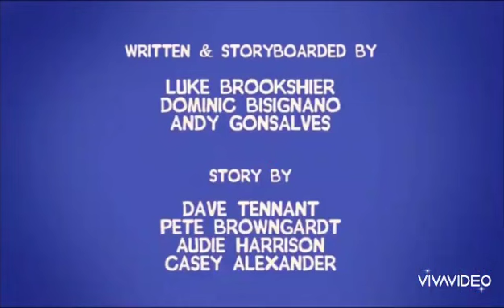Uncle Grandpa References Episodes Top 9 Best Cartoon Network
Uncle Grandpa watch the mondays on Cartoon Network